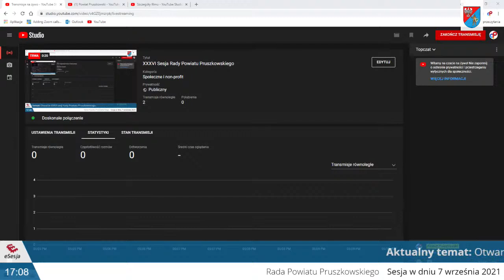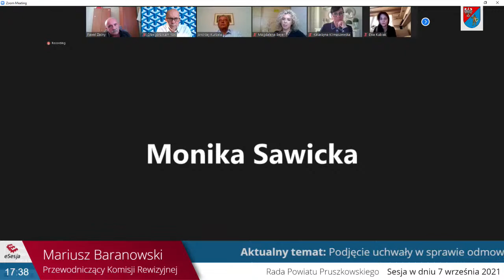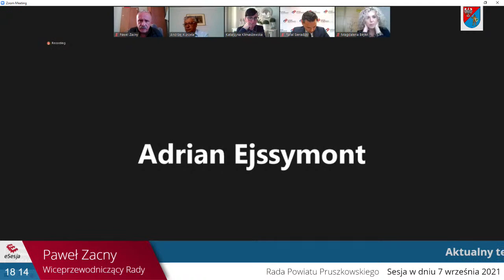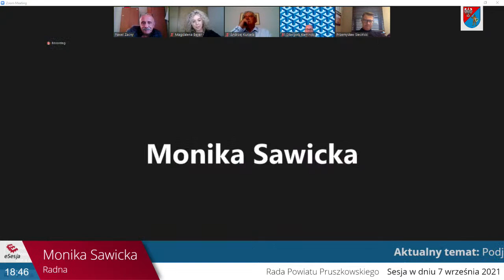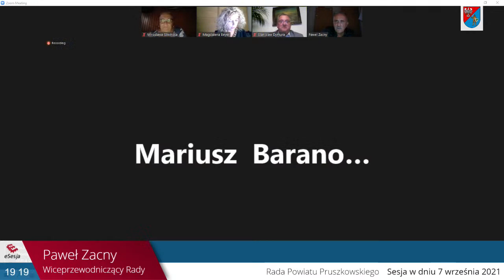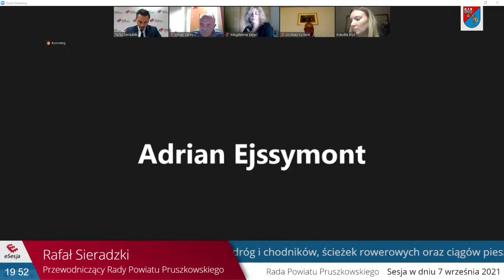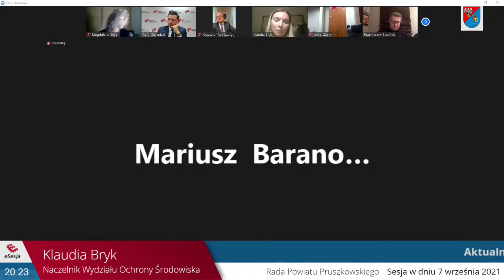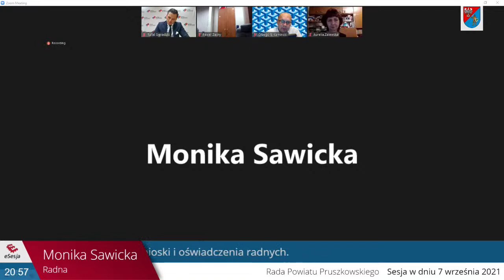XXXVI Sesja Rady Powiatu Pruszkowskiego